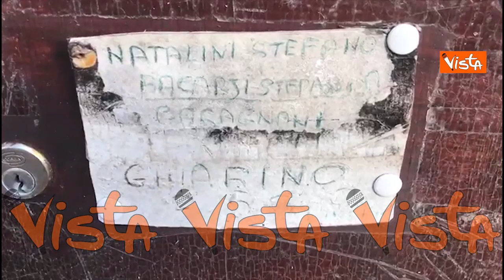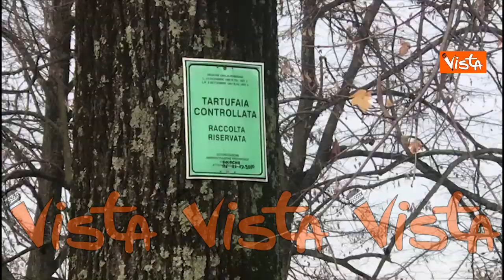Sente rumori fuori casa e spara, un morto. Indagano i Carabinieri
(Agenzia Vista) - Bazzano, 5 Dicembre 2019 - Alle 5 di questa mattina il custode 68enne di una villa nelle campagne di Bazzano in Valsamoggia, nel Bolognese, ha sparato dei colpi di arma da fuoco dopo aver sentito dei rumori provenire dall’esterno della casa. Successivamente è stato ritrovato il cadavere di uno degli uomini che avrebbero forzato l’accesso di un capanno vicino all’abitazione. Indagano i Carabinieri. Courtesy Etv Bologna